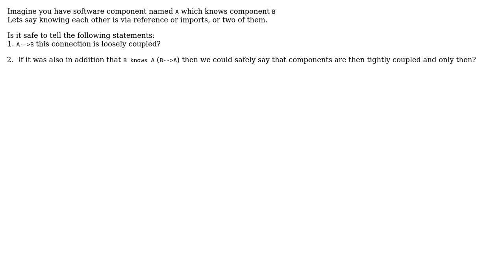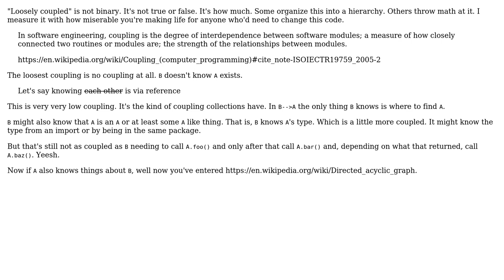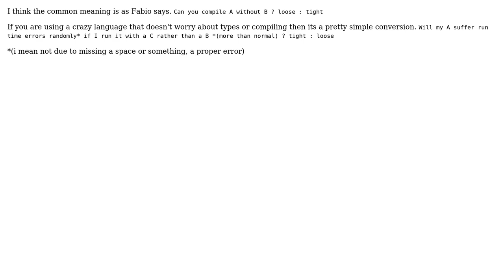Software components tightly coupled or loosely coupled- simple case examples (3 Solutions!!)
Software components tightly coupled or loosely coupled- simple case examples

With thanks & praise to God, and with thanks to the many people who have made this project possible! | Content (except music & images) licensed under CC BY-SA | Music | Images & others | With thanks to user Rik D user JavaSa user Ewan user candied_orange user 9000 and the Stack Exchange Network Trademarks are property of their respective owners. You are responsible for your own actions.